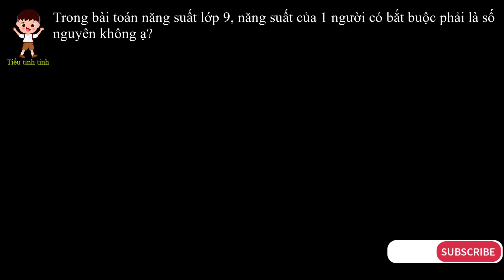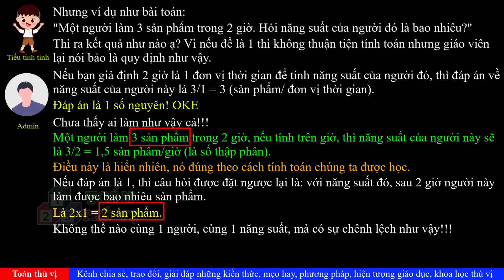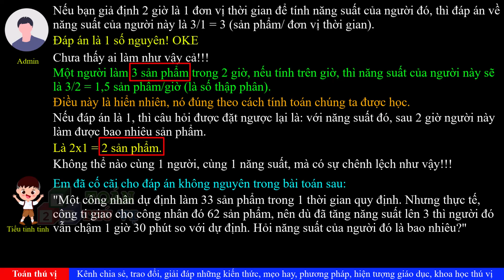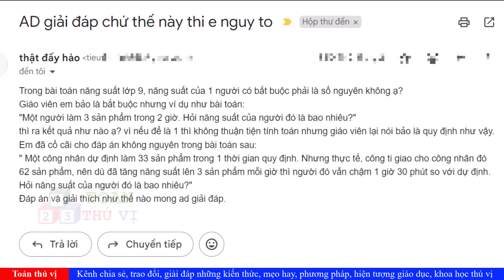TTV: "Cuộc chiến" giữa Giáo viên và học sinh | Ai ĐÚNG, ai SAI - Các bạn hãy trợ giúp.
TTV: Ý kiến giữa Giáo viên và học sinh | Ai ĐÚNG, ai SAI - Các bạn hãy trợ giúp.